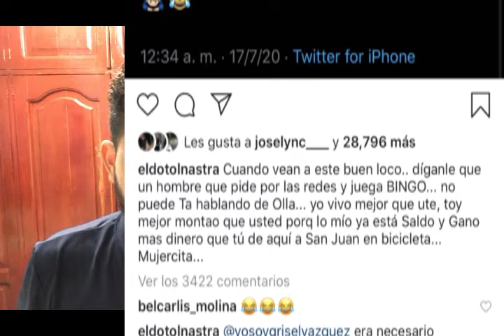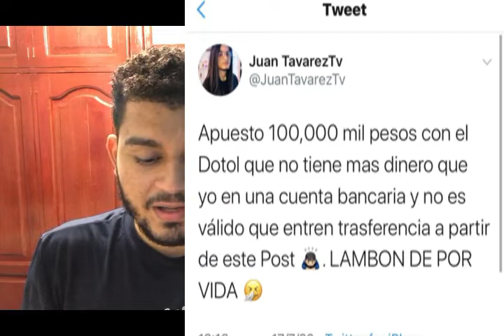Juan Tavarez & El Dotol se dicen de todo Por Chantal Medina.